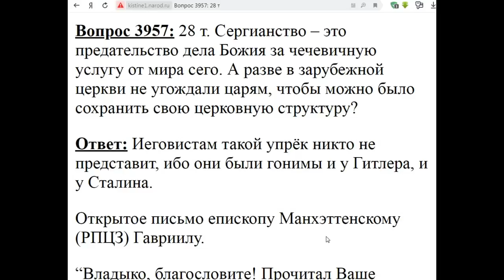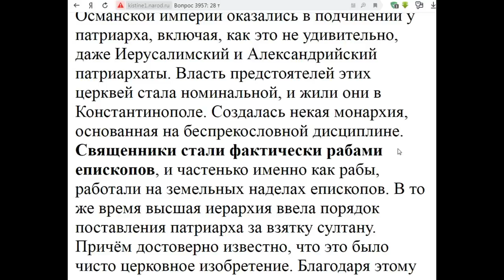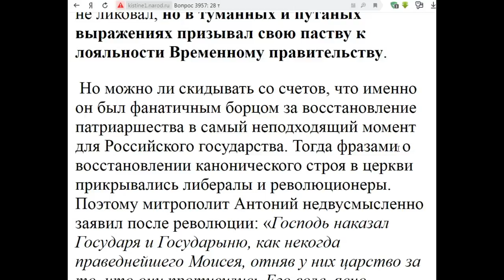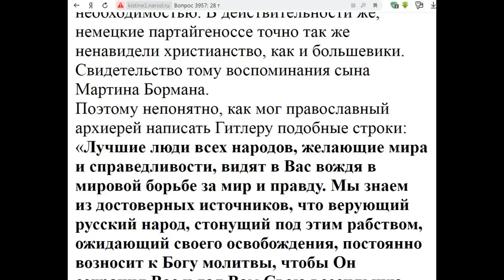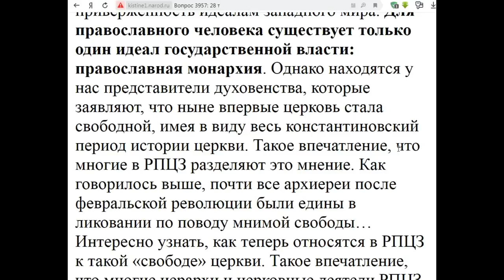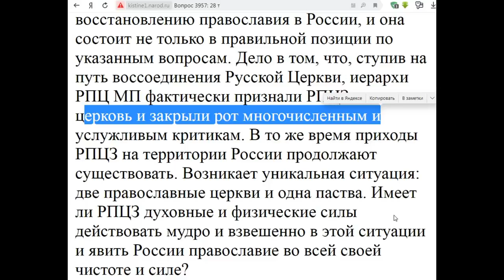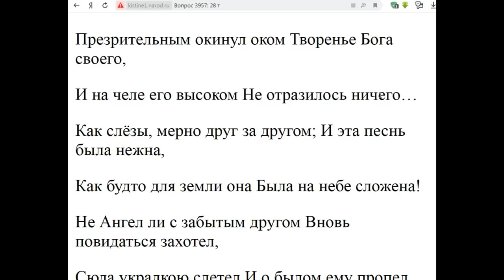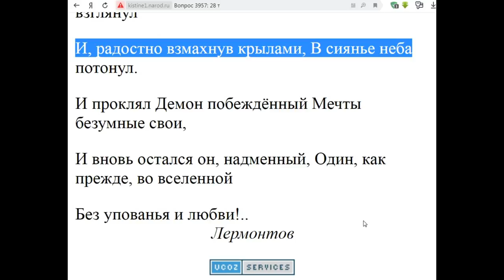3957. А разве зарубежники не угождали царям?